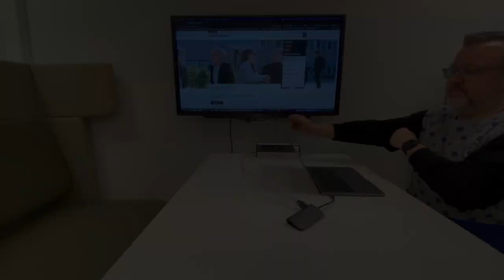Instruktion - bildskärmarna på plan 2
Så använder du bildskärmarna vid grupparbetsplatserna. Bildskärmarna finns på plan 2, Hus F, universitetsbiblioteket i Växjö.